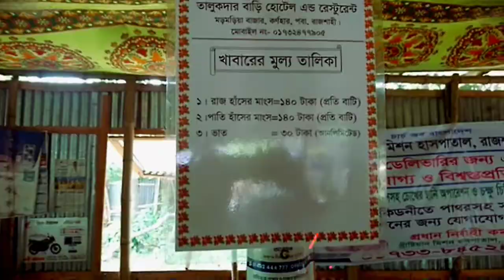goose & duck black roasts || রাজহাঁস ও পাতিহাঁসের কালাভুনা 😋 সেই স্বাদ